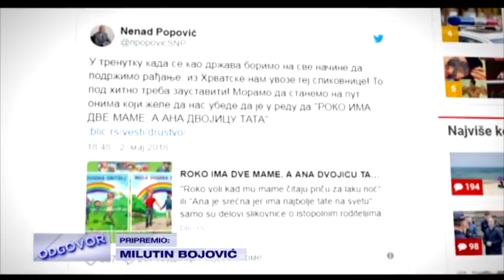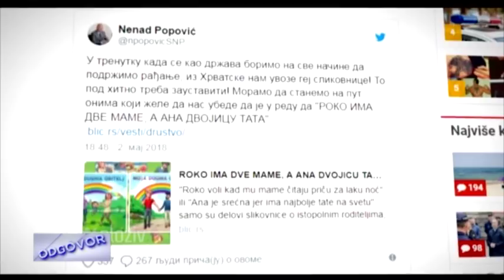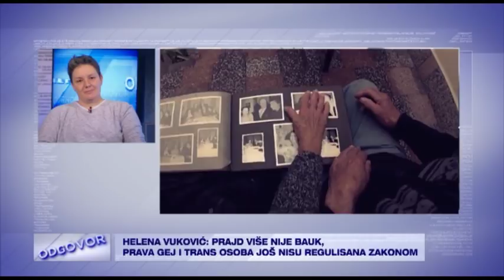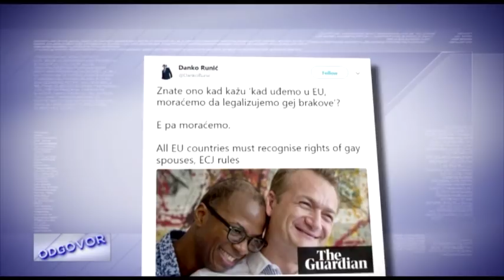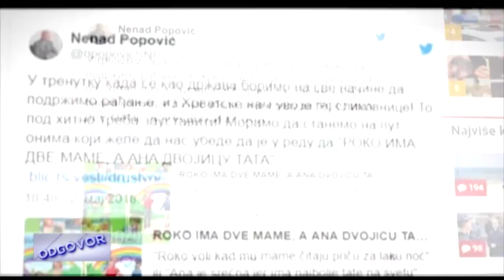ODGOVOR - Srbija između homofobije i tolerancije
Da li smo svi jednaki? Možemo li prihvatiti različitosti?

Gosti: Helena Vuković (penzionisani major Vojske Srbije), Predrag Azdejković (gej aktivista) i Jelena Vasiljević (Labris)